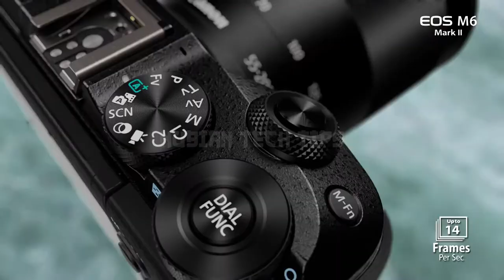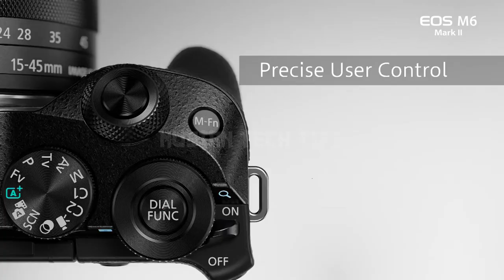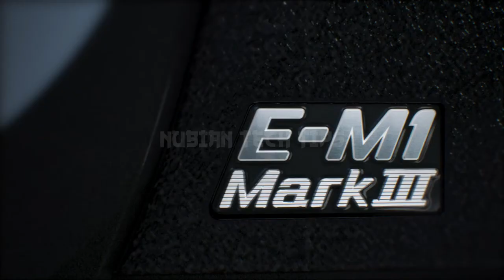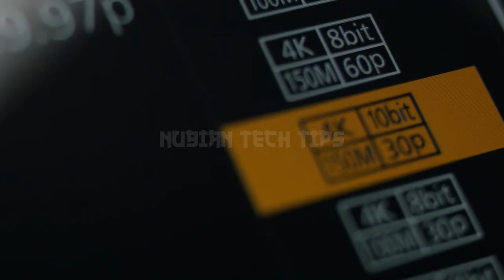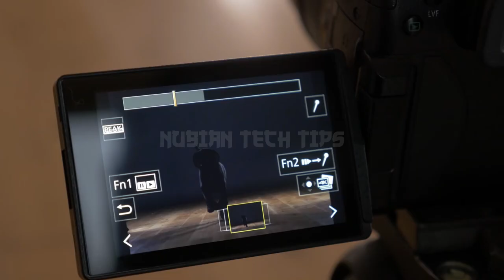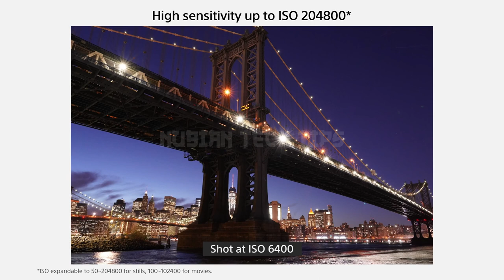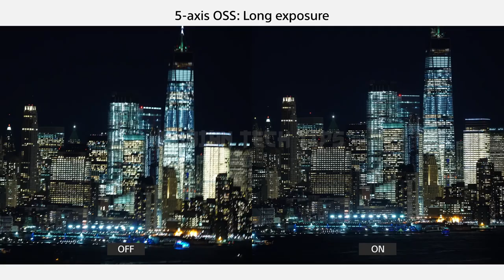Best Compact Cameras 2023 | Top 5 Latest | Affordable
0:00  intro
0:25 Canon EOS M6 Mark II : This camera is known for its fast autofocus system, excellent image quality, and compact size. It also has a flip-out touchscreen and 4K video capabilities, making it a great choice for vlogging and content creation. The camera is compatible with a wide range of Canon lenses, giving you the flexibility to choose the lens that suits your shooting needs.
02:07  Olympus OM-D E-M1 Mark III : This camera is designed for professional photographers and offers excellent image quality, a fast autofocus system, and in-body image stabilization. It also has a flip-out touchscreen and 4K video capabilities, making it a great choice for vlogging and content
05:19  Panasonic Lumix GH5 : This camera is a favorite among videographers due to its advanced video features, including 4K video at 60 frames per second and slow-motion capture at 180 frames per second. It also has a flip-out touchscreen and in-body image stabilization, making it a versatile camera for all kinds of
08:06  Sony Alpha a7 III : This full-frame camera boasts excellent image quality, fast autofocus, and great low-light performance. It also has a long battery life and 4K video capabilities. The camera is compatible with a wide range of Sony lenses, giving you the flexibility to choose the lens that suits your shooting needs.
11:00  Fujifilm X-T4  : This camera has an impressive autofocus system, a 26.1-megapixel sensor, and in-body image stabilization that allows you to take blur-free shots even in low light conditions. It also has a flip-out touchscreen and 4K video capabilities, making it a great choice for vlogging and content creation.

photography.creation.
Best Compact Cameras 2023